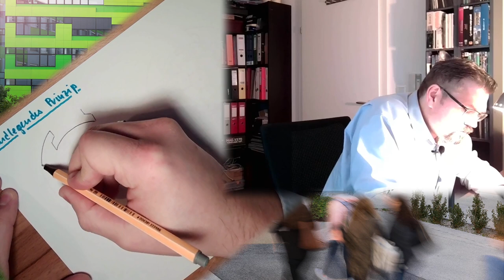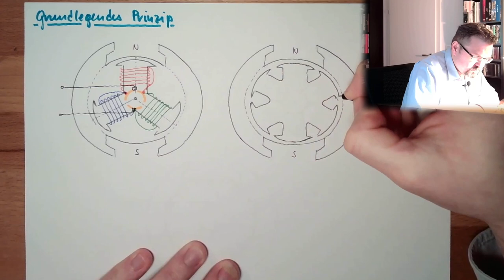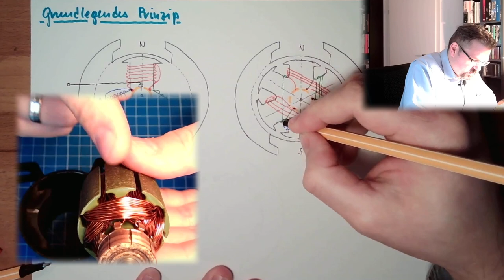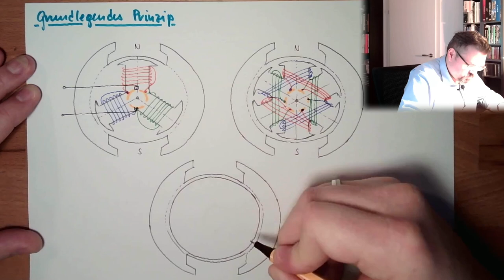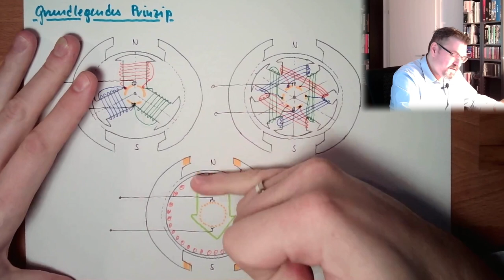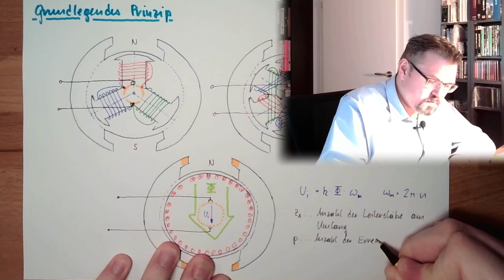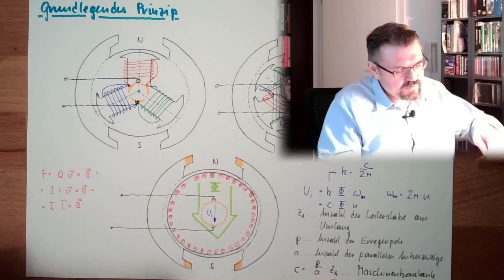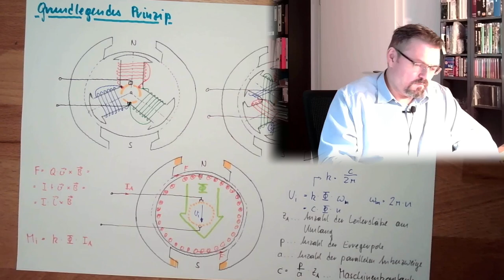GSM 02: Prinziplieller Aufbau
Wie ist so eine Gleichstrommaschine nun prinzipiell aufgebaut. Wie funktienrt das mit den Windungen und wie verlaufen diese in einer relaen Maschine. Diese Sachen werden hier erklärt.